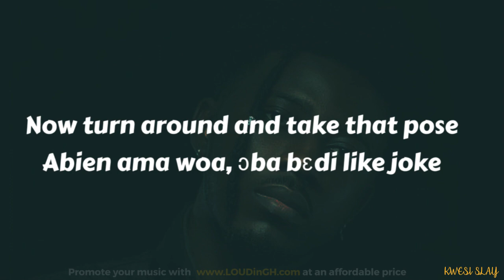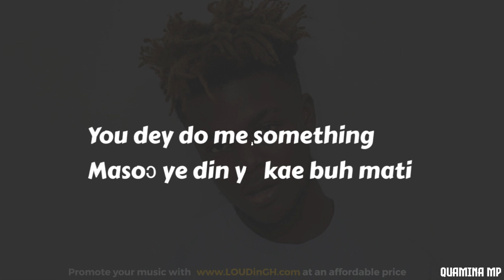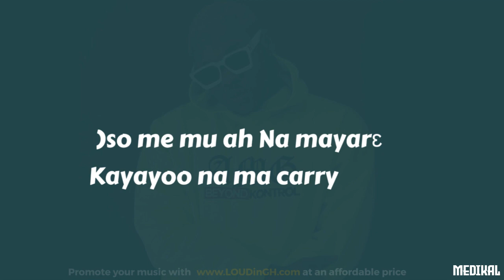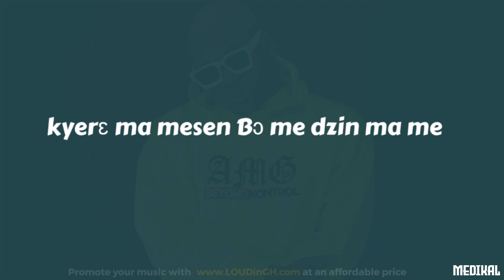Kwesi Slay ft Quamina Mp & Medikal - Pussy Cat (Lyric Video)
Lyric Video by Kwesi Slay performing Pussy Cat featuring Medikal & Quamina Mp.
Produced by LyriqalBeatz